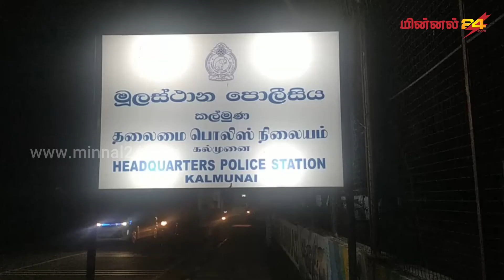போதைப்பொருள் வைத்திருந்த சந்தேக நபருக்கு விளக்கமறியல்